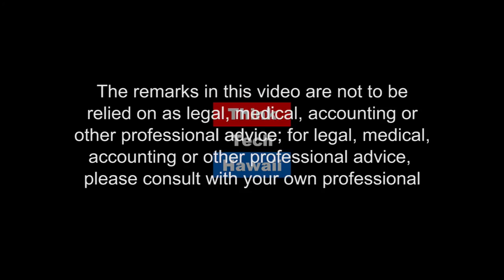Making Sense of Solar for Condos - Karim Allana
Karim Allana appears on Condo Insider to discuss the energy opportunities including lighting retrofit and mechanical retrofit for condominium associations. We'll hear about the pros and cons as well as some budgeting recommendations for condominium association boards.